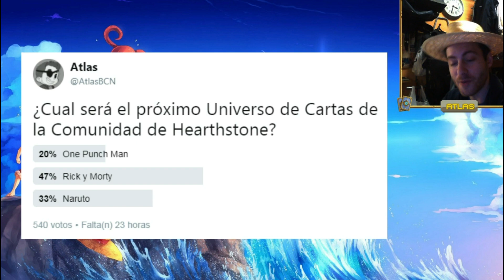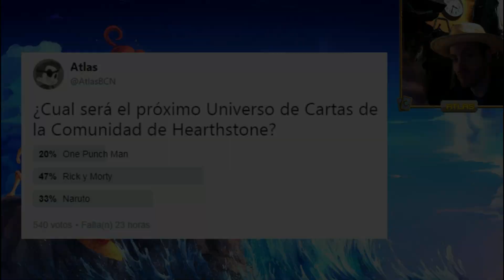Cartas de ONE PIECE #2 | Hearthstone - Cartas Diseñadas por los Suscriptores #27